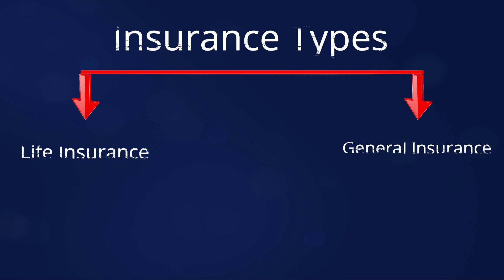What is Insurance?| Insurance Importance in our Life | Benefits of Insurance | Stock Market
Insurance is a contract, represented by a policy, in which an individual or entity receives financial protection or reimbursement against losses from an insurance company. The company pools clients' risks to make payments more affordable for the insured.

Open Account Here :-

IIFL - shorturl.at/bzBH7

😉About -
We believe in transforming the approach of an individual’s trading and educating them about core strategies that we utilize regularly. Live market assistance is our USP for getting an exact idea about the executing trade thereby encouraging the trade to trade independently.
Zero Trader is a dynamic group which empowers people for financial security through training, consulting, mentorship programs.

Insurance policies are used to hedge against the risk of financial losses, both big and small, that may result from damage to the insured or her property, or from liability for damage or injury caused to a third party.
Insurance is a contract (policy) in which an insurer indemnifies another against losses from specific contingencies or perils.

There are many types of insurance policies. Life, health, homeowners, and auto are the most common forms of insurance.
The core components that make up most insurance policies are the deductible, policy limit, and premium.
The premium of an insurance policy is the amount that you need to pay to purchase a specific amount of insurance cover. It is typically expressed as a regular cost, be it monthly, quarterly, half-yearly, or annually, that you incur during the premium payment term.

There are various factors based on which an insurance company calculates the premium of an insurance policy. The idea behind is to check the eligibility of an insured individual for the specific type of insurance policy that he/she wants to buy.

For example, if you are healthy and do not have a medical history of getting treatment for severe bodily diseases, you will likely to pay less for health insurance or life insurance policy than someone suffering from multiple ailments.

You should also know that different insurance companies may ask for different premiums for similar types of policies. So, selecting the right one at a price you can afford does require some effort.
The four most common  types of Insurances that people buy are :
Life Insurance
Health Insurance
Motor Insurance
Home Insurance